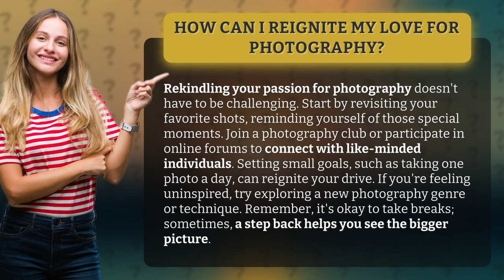How Can I Reignite My Love for Photography?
Rediscover Your Love for Photography • Rediscover Photography • Find out how to reignite your passion for photography with these simple and effective tips. From revisiting your favorite shots to exploring new genres, this video will help you fall in love with photography all over again.